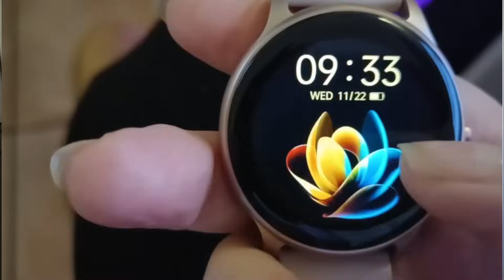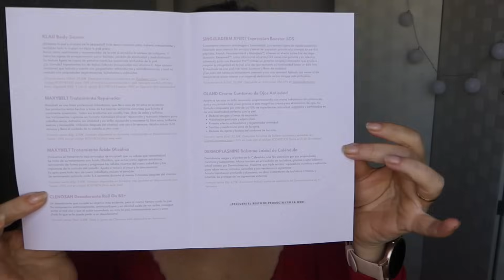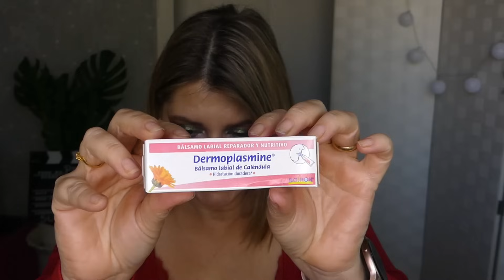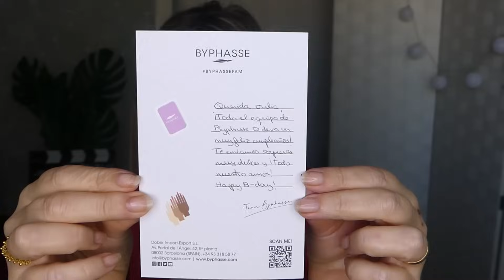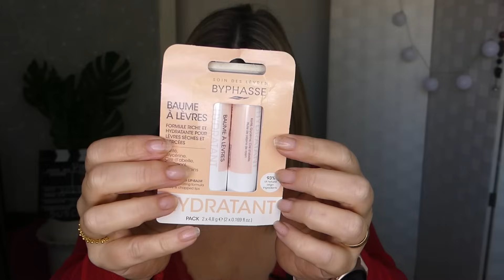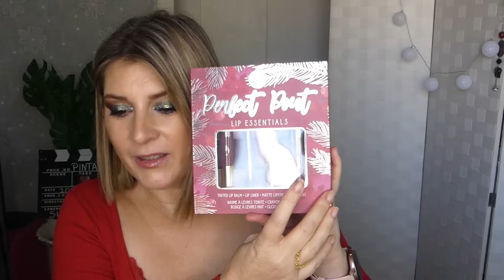🔥Super HAUL 🛍️maquillaje 💄cosmética 🧴 complementos 💍mis regalos de cumple 🎁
En este vídeo os enseño mis regalos de cumpleaños, cosas que me han mandado las marcas y cosas que he comprado yo

PINTAVALOS20

PINTAVALOS

PINTAVALOS

PINTAHE10

SSPINTAVALOS

PINTACOFRE

CP 07817 Sant Jordi
Baleares
España

Cámara Refelx :Panasonic lumix fz300
Aro de luz
Juego de luces
Micrófono exterior
Micrófono de solapa